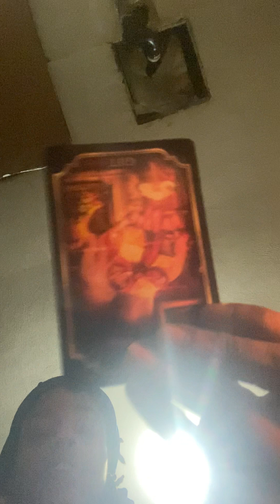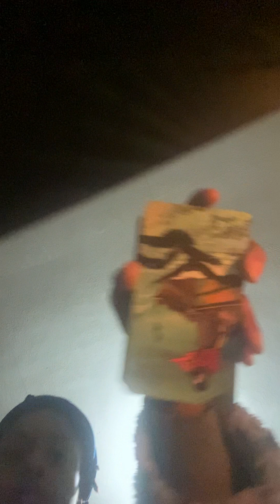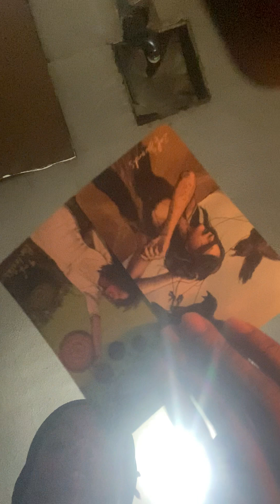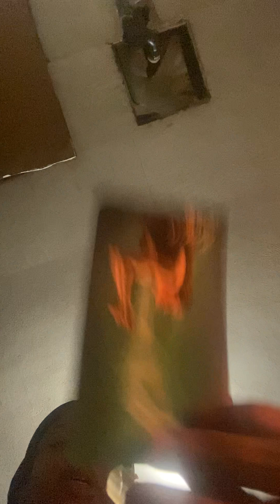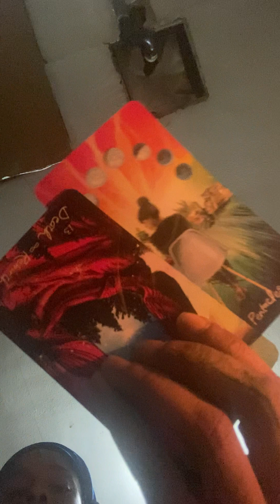♒️ Aquarius THIS MESSAGE IS FOR YOU! MID JANUARY 2023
New ✨💫🪧 DESCRIPTION BOX INFO

Happy Ra'sing Kings + Queens how are you today?